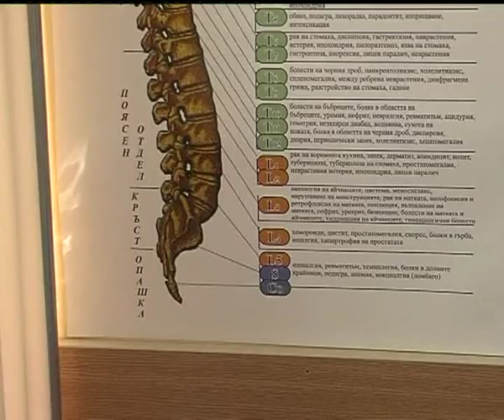Въздействие на Боуен-терапията част 1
Интервю с кин. Николай Колев - ББТ 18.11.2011г.